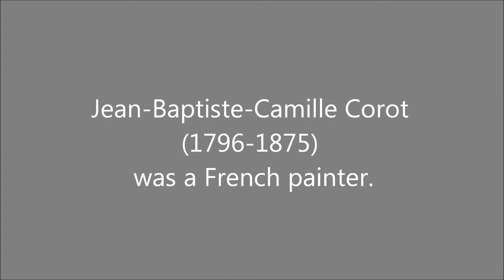Jean Baptiste Camille Corot (1796-1875): 108 paintings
Jean-Baptiste-Camille Corot (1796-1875) was a French painter.

Music: Beethoven - Piano Sonata No  31 in A Flat major